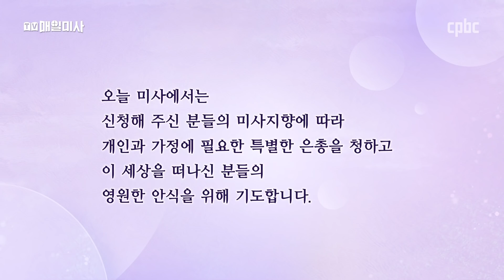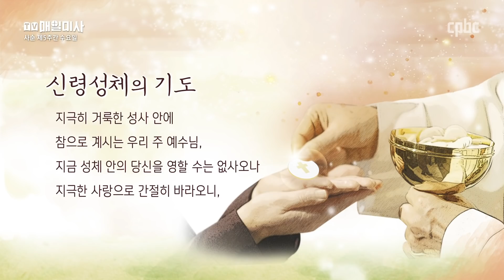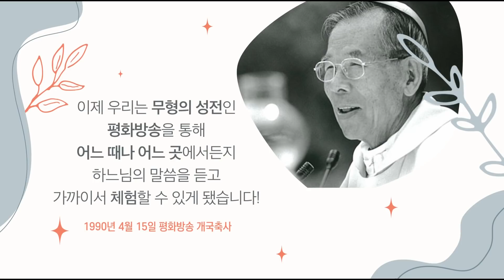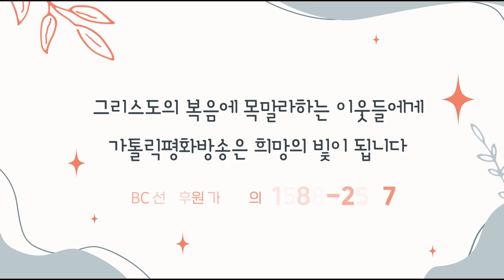2022년 4월 6일 사순 제5주간 수요일 매일미사 ㅣ 하정호 안드레아 신부 집전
2022년 4월 6일 사순 제5주간 수요일 매일미사

하정호 안드레아 신부 (의정부교구 천마 본당 주임) 집전

복음
✠ 요한 8,31-42
그때에 31 예수님께서 당신을 믿는 유다인들에게 말씀하셨다.
“너희가 내 말 안에 머무르면 참으로 나의 제자가 된다.
32 그러면 너희가 진리를 깨닫게 될 것이다.
그리고 진리가 너희를 자유롭게 할 것이다.”
33 그들이 예수님께 말하였다.
“우리는 아브라함의 후손으로서 아무에게도 종노릇한 적이 없습니다.
그런데 어찌 ‘너희가 자유롭게 될 것이다.’ 하고 말씀하십니까?”
34 예수님께서 그들에게 대답하셨다.
“내가 진실로 진실로 너희에게 말한다. 죄를 짓는 자는 누구나 죄의 종이다.
35 종은 언제까지나 집에 머무르지 못하지만, 아들은 언제까지나 집에 머무른다.
36 그러므로 아들이 너희를 자유롭게 하면 너희는 정녕 자유롭게 될 것이다.
37 나는 너희가 아브라함의 후손임을 알고 있다. 그런데 너희는 나를 죽이려고 한다.
내 말이 너희 안에 있을 자리가 없기 때문이다.
38 나는 내 아버지에게서 본 것을 이야기하고,
너희는 너희 아비에게서 들은 것을 실천한다.”
39 그들이 “우리 조상은 아브라함이오.” 하자, 예수님께서 그들에게 말씀하셨다.
“너희가 아브라함의 자손이라면 아브라함이 한 일을 따라 해야 할 것이다.
40 그런데 너희는 지금, 하느님에게서 들은 진리를
너희에게 이야기해 준 사람인 나를 죽이려고 한다.
아브라함은 그런 짓을 하지 않았다.
41 그러니 너희는 너희 아비가 한 일을 따라 하는 것이다.”
그래서 그들이 예수님께 말하였다.
“우리는 사생아가 아니오. 우리 아버지는 오직 한 분, 하느님이시오.”
42 예수님께서 그들에게 이르셨다.
“하느님께서 너희 아버지시라면 너희가 나를 사랑할 것이다.
내가 하느님에게서 나와 여기에 와 있기 때문이다.
나는 나 스스로 온 것이 아니라 그분께서 나를 보내신 것이다.”

방송선교ARS후원 :
후원문의, 매일미사 지향 신청 : 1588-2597
카카오톡 플러스친구 : cpbc TV